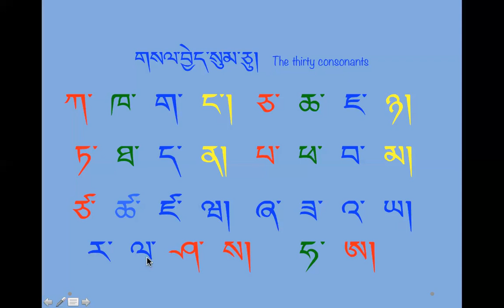Tibetan alphabet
Geshe la Jampa Khedup is reading the 30 consonants of Tibetan alphabet. If you are learning Tibetan or want to improve your pronunciation, this can be very helpful support to your learning.

If you want to learn the meaning of the scriptures and receive the oral commentary to them, you are also welcome to check our website and join our classes.

Who are we and what does SICGU stand for?

SICGU is an acronym of Scholastic Institute Chokyi Gyaltsen. We are a Buddhist university, dedicated to preservation and dissemination of Tibetan Buddhist study and meditation in accordance with the Nalanda tradition.
The goal of Scholastic Institute Chokyi Gyaltsen (SICGU, pronounce see-gyu) is to establish a Buddhist University in Connecticut, US while expanding our online study programs. Our University assists the needs of all who are interested in attaining comprehensive insight into the teachings, develop debate in philosophy and engage in various discourses. Thus we believe that our work will benefit many generations to come.
Scholastic Institute Chokyi Gyaltsen (SICGU) is dedicated to preservation and dissemination of Tibetan Buddhist study and meditation in accordance with the Nalanda tradition, following the advice of His Holiness Dalai Lama and the lineage of Sera Jey Monastic University. We are providing scriptural commentaries expounding the intended meaning of the Buddha’s doctrine and teachings on these vast and difficult to understand philosophy.